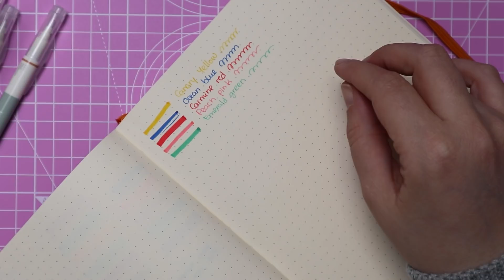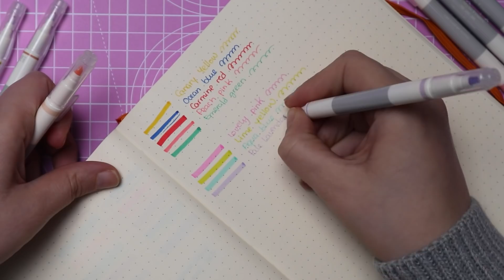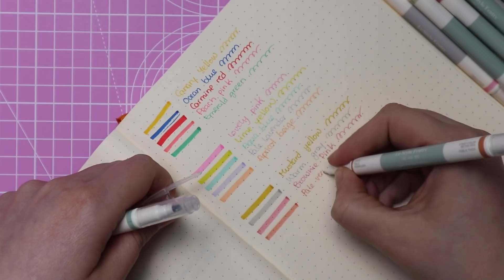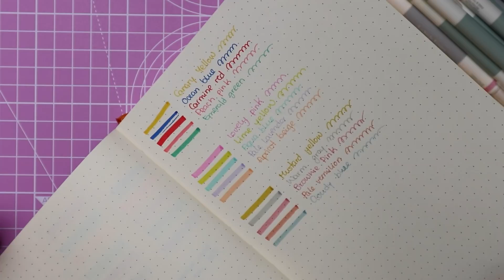✏️PROBANDO LOS ICONIC 2 WAY | Papelería coreana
En este vídeo pruebo todos los colores de la marca iconic que pueden encontrarse en amazon.

Iconic retro
Iconic pastel
Iconic deco